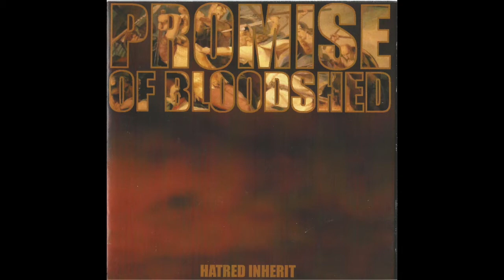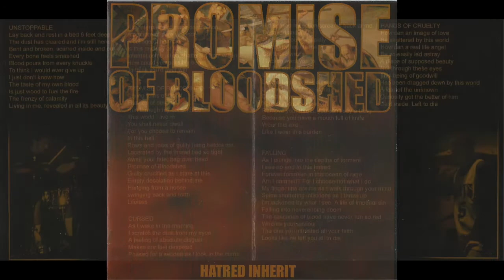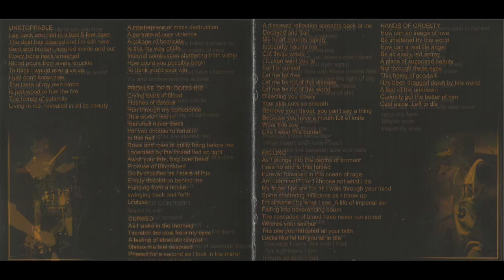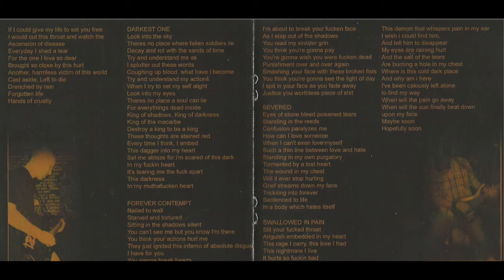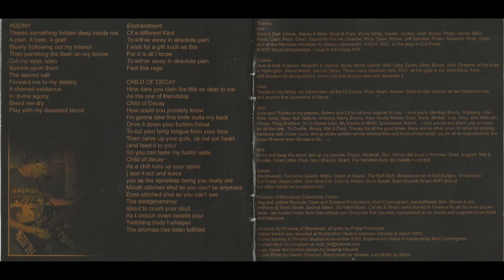Promise Of Bloodshed - Hatred Inherit 2003 (Full Album)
Tracklist
1. Unstoppable 0:00
2. Promise Of Bloodshed 2:19
3. Cursed 4:30
4. Falling 8:09
5. Hands Of Cruelty 10:54
6. Darkest One 13:11
7. Forever Contempt 16:09
8. Severed 18:41
9. Swallowed In Pain 21:15
10. Agony 23:36
11. Child Of Decay 25:53